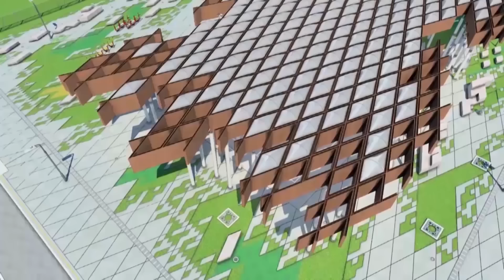Cubiertas Polifuncionales - Barrio Galán y Parque Infantil